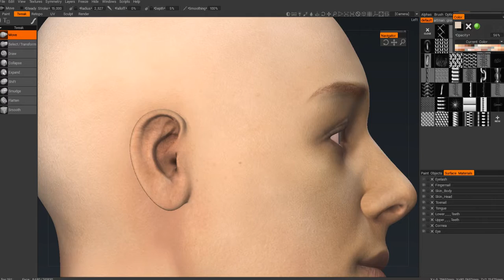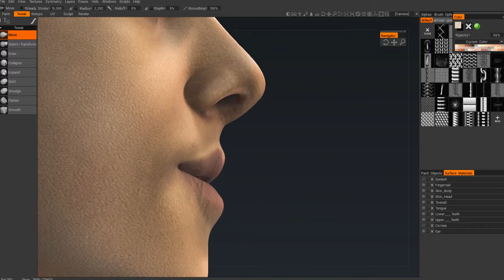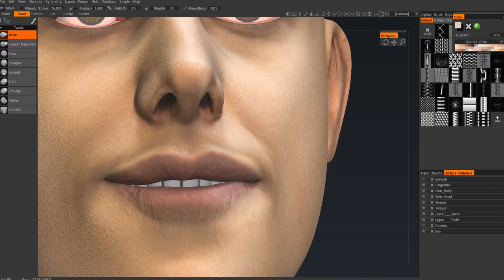3D Modeling and Visualisation